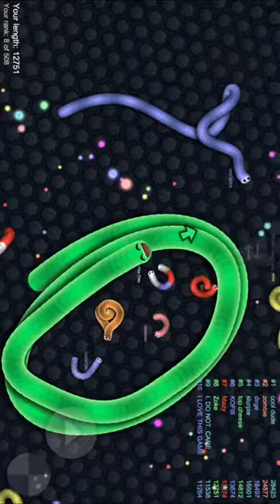Slither.io let goo